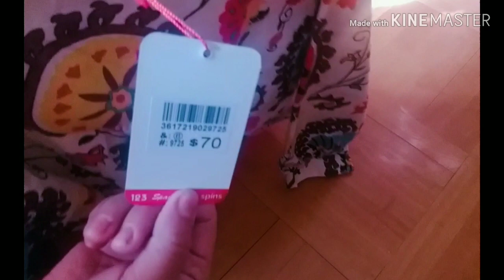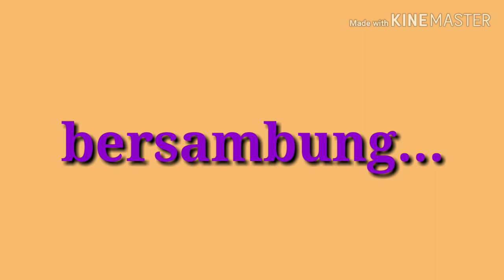Borong Batik made in Thailand